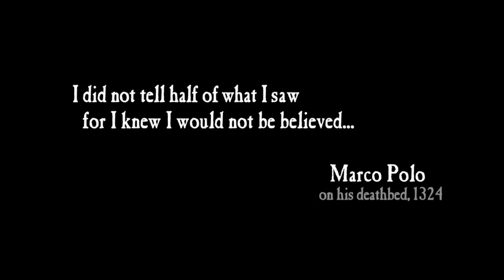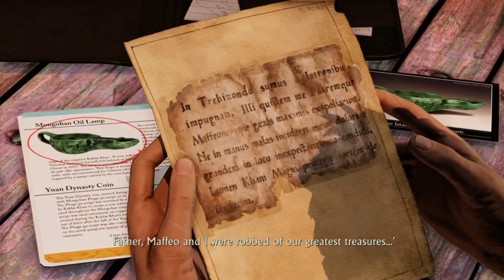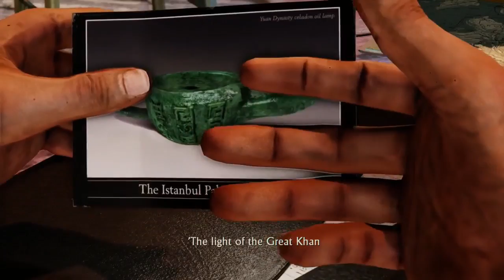Uncharted 2 Chapter 1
Sorry about the Echo from the TV but Uncharted 2 on the PS4 -- Watch live